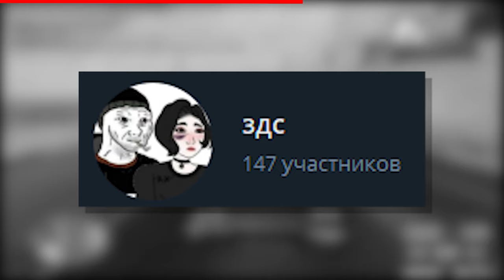ЧТО ТВОРИТ GTA 5 RP ?!!